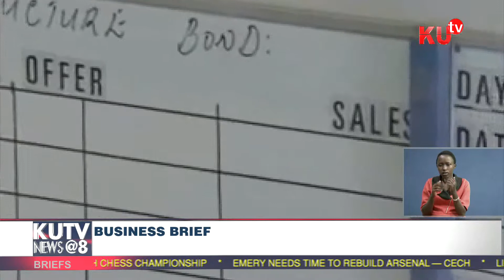Business Brief-Update And Insights On What Is Happening In The Business World.